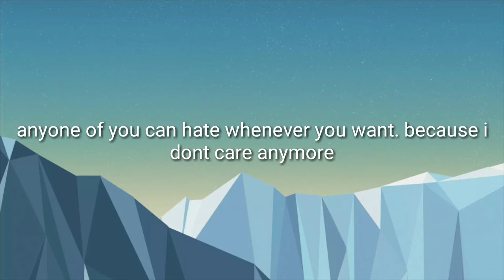Im happy and sad, but i dont hate you guys